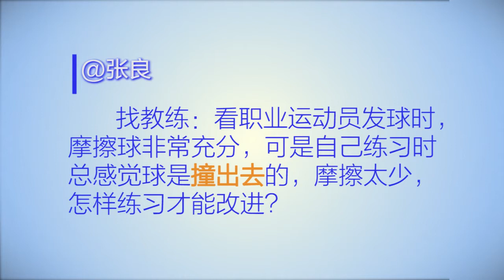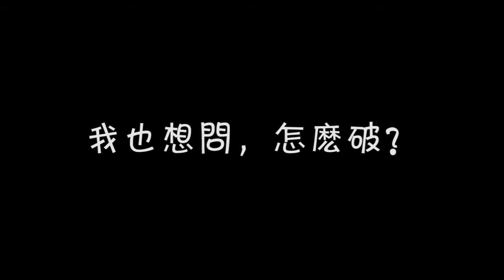乒乓找教练 1 发球时总是撞出去没有摩擦，怎么练习才能改进？